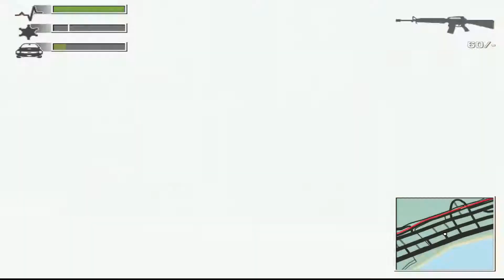DRIV3R PC Gameplay 🚘 SECRET GO KART & TRUCK Fun In MIAMI And NICE At DAWN! | Driv3r Fan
Today a Driv3r PC walkthrough playthrough english gameplay 2K60 Video and with
SECRET GO KART & TRUCK Fun In MIAMI And NICE At DAWN!
A Driv3r gameplay where i do random stuff drive into nothing or gimme chases with cops or make some chaos! :D

"Driver 3 / DRIV3R"
Driv3r is the third part of the driver series and was released in June 2004 for PlayStation 2 and Xbox and in March 2005 also for Windows. Furthermore, a version for the Game Boy Advance was released. According to publisher Atari, the development should have cost 30 million dollars.

🕹Info about the game:

Initial publication date: June 21, 2004
Series: Driver
Platforms: PlayStation 2, Mobile Phone, Game Boy Advance, Microsoft Windows, Xbox, Java Technology
Developer: Ubisoft Reflections, VD-Dev, Glu Mobile
Publisher: Atari, Inc., Atari, Glu Mobile, Atari Games
Awards: Golden Joystick Award for Game of the Year
Nominations: VGX - Most Anticipated Game